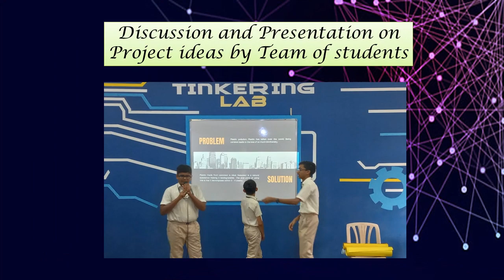St Aloysius Gonzaga School ATL Report February 2024